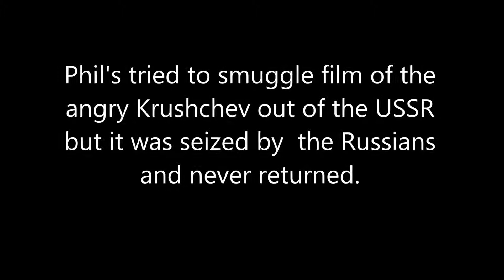pendryinmoscow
Toronto veteran cameraman Phil Pendry talks about Moscow encounter  with an angry Nikita Kruchchev.